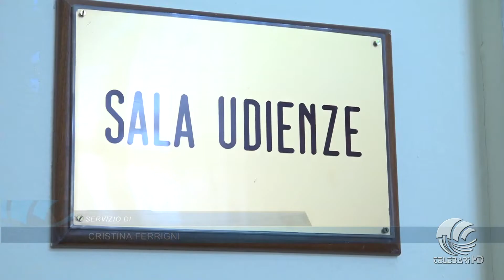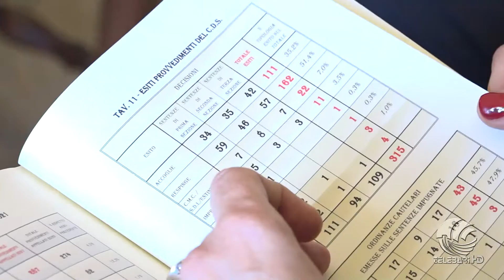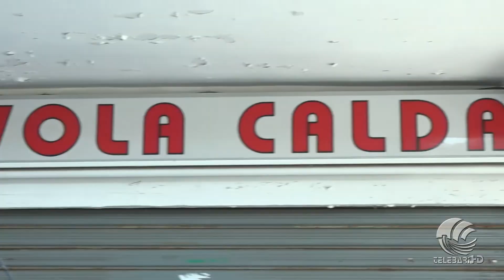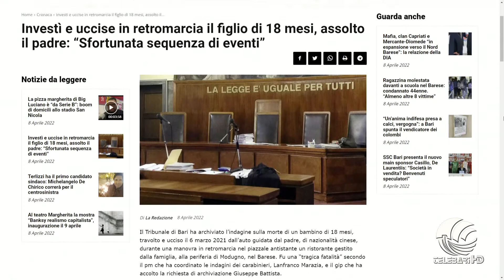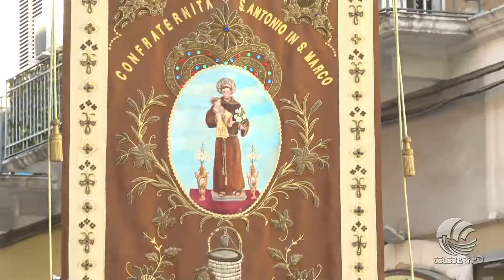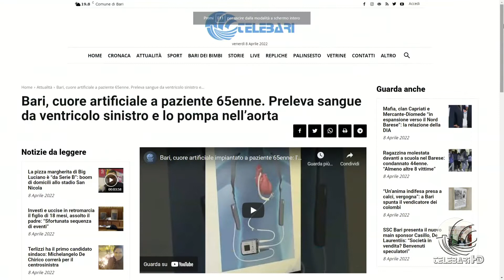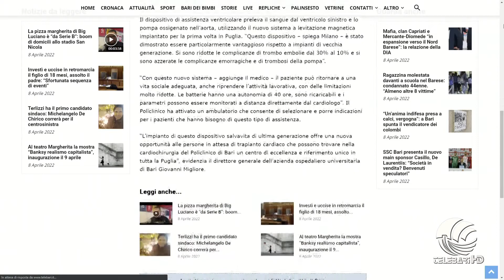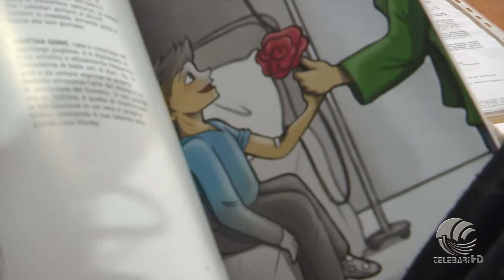TG Telebari sera 08 04 22